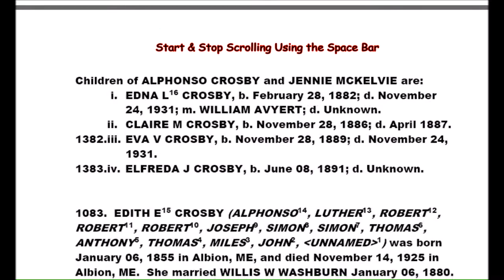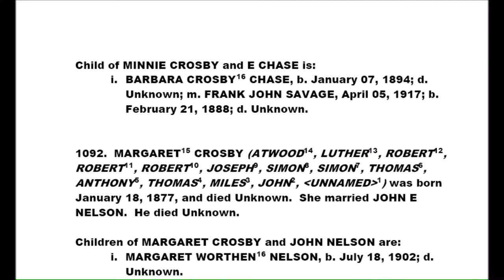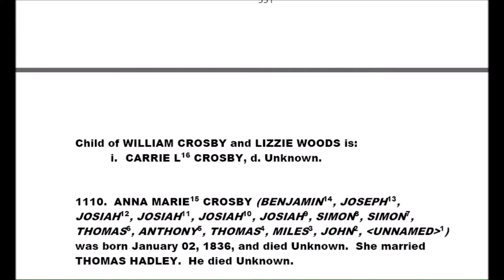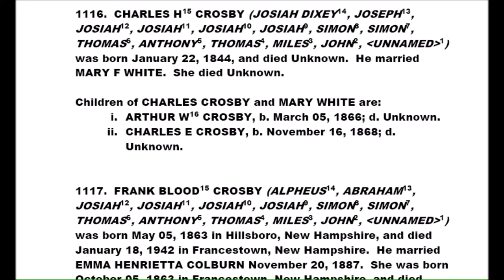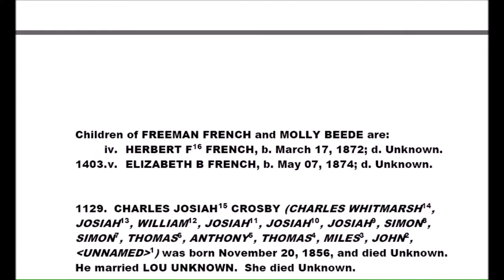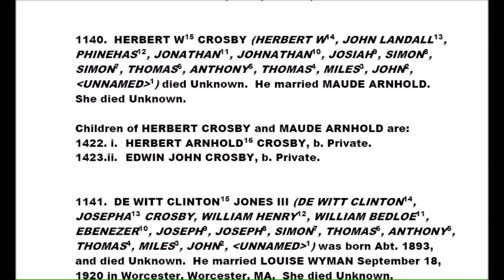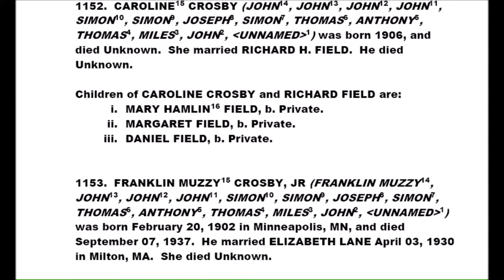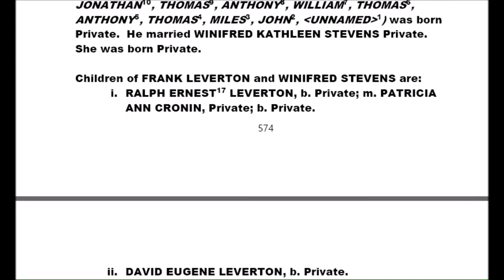Descendants of John Crosby 1440 - 1502 Part 17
Over 100 folks collaborated for over 30 years in compiling this data, at the moment the master database contains over 16,000 persons who are connected in some way although they may not be actually closely related.
You will find more detailed information centered on Cape Cod and the Crosby Sea Captains descending from Simon Crosby as this is where my interest began.

The Videos that will be placed on line may be "Reports" generated by The Family Tree Maker program V10 or contain photos of files which have been submitted to me during the course of our research.

The main reason I've decided to create these videos is to create exposure for the vast collection of Crosby Family information on our

 This data is from various sources and I am not responsible for it's accuracy, Anything found in these Videos should be considered a LEAD only - Please do not use them as a reference/source